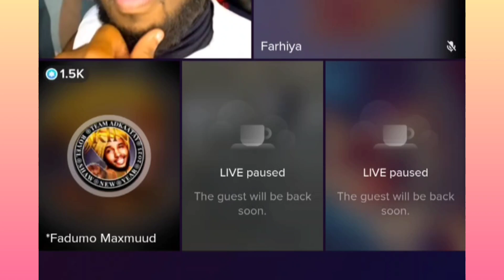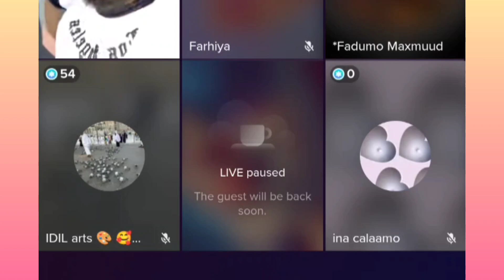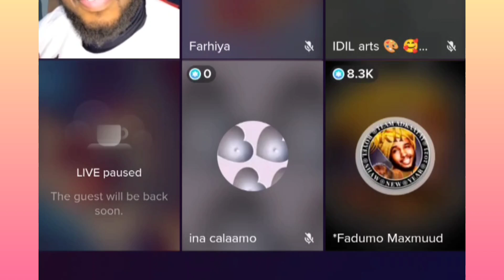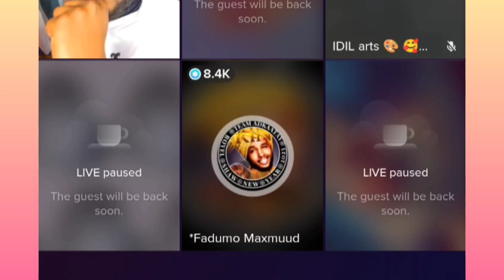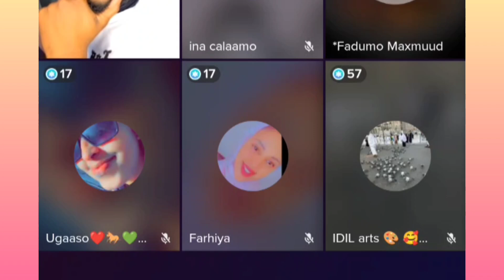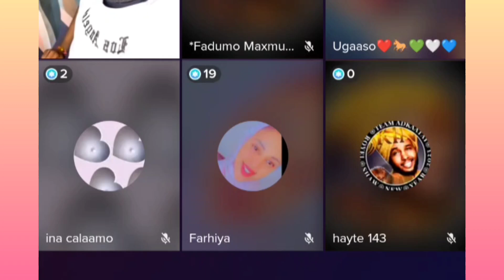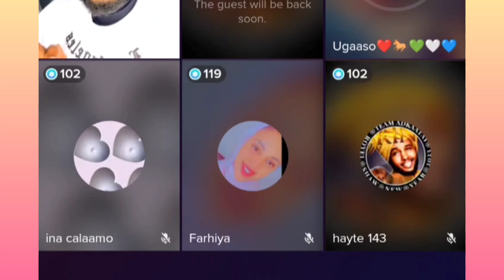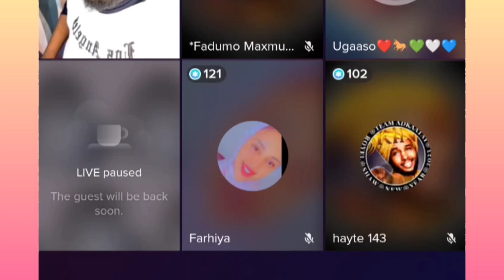QISOOYIN XANUUN BADAN# murugo iyo ciil Buu I baday